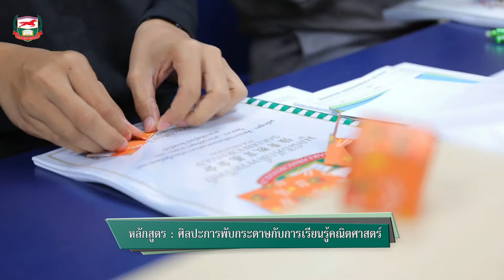ศิลปะการพับกระดาษกับการเรียนรู้คณิตศาสตร์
คลิปบรรยากาศการอบรม
หลักสูตร ศิลปะการพับกระดาษกับการเรียนรู้คณิตศาสตร์
วิทยากร : อ.รัชดา ยาตรา, อ.สุรัชน์ อินทสังข์
วันที่ 1 กรกฎาคม 2560 เวลา 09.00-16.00 น.
สถานที่อบรม : สำนักงานมูลนิธิศักดิ์พรทรัพย์